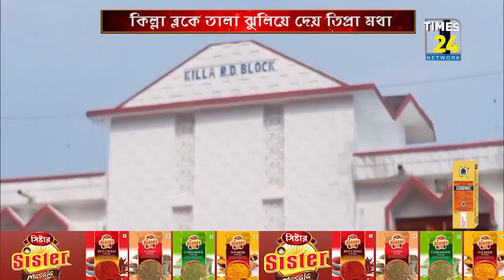দাবি আদায়ের নামে অফিসে তালা ঝুলিয়ে দিলো মথার নেতারা।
পুলিশ প্রশাসন সহ সরকারি আধিকারিকদের ভিতরে রেখেই কিল্লা ব্লক অফিসের গেইটে তালা ঝুলিয়ে দিলো ক্ষুব্ধ তিপ্রা মথার কর্মী সমর্থকরা।